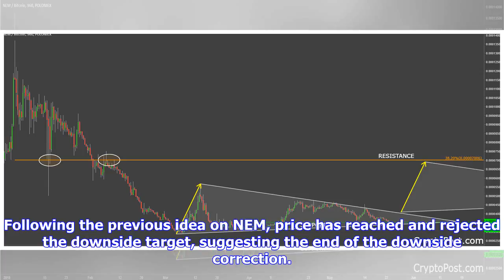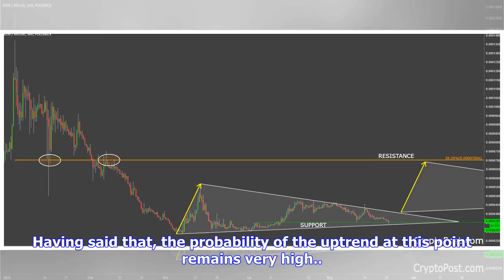Breaking News | NEM vs Bitcoin correction could be over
Following the previous idea on NEM, price has reached and rejected the downside target, suggesting the end of the downside correction. At the same time the uptrend trendline was also rejected, while the confirming the 3600 satoshis level as the support. From this point onward XEM/BTC could start a long term uptrend, but perhaps its a little too early to talk about this with confidence. Price stays within the triangle pattern and break above the downtrend trendline could be a strong confirmation ...